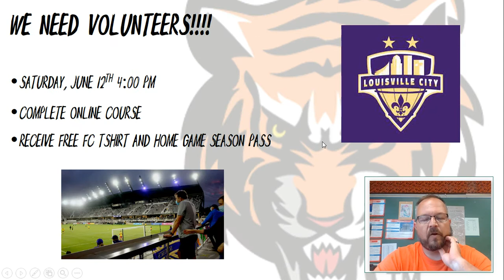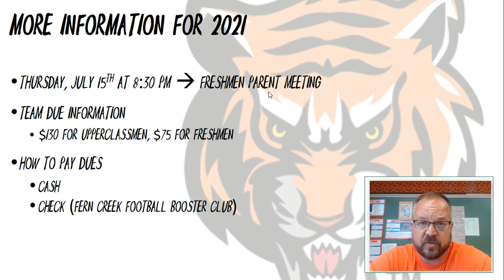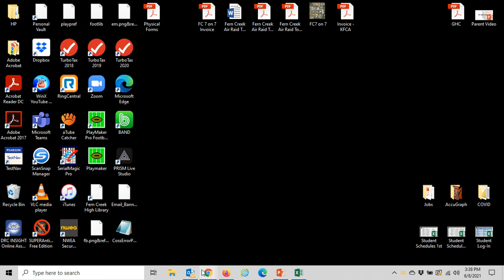Parent Video (Week of 6/7)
News and announcements for this week 6-7-10